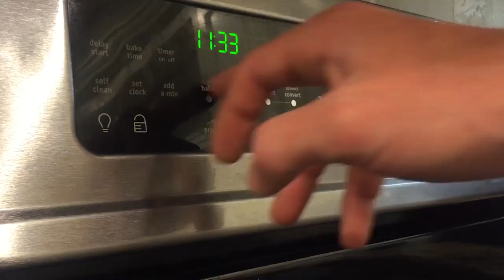Blueberry Scone Making at Midnight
Because every scone deserves just a little bit of limelight.